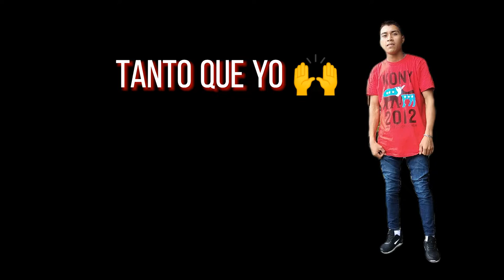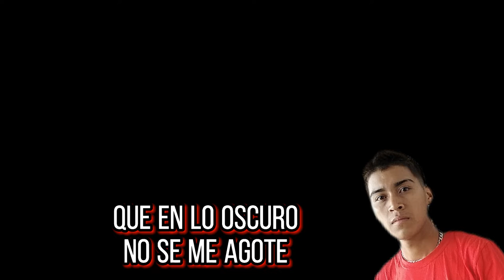Josue & Holman ft JDavi & Jhorvin - Bailando En Lo Oscuro ( Video Lyrics )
JosueyholmanCicloElÁlbun